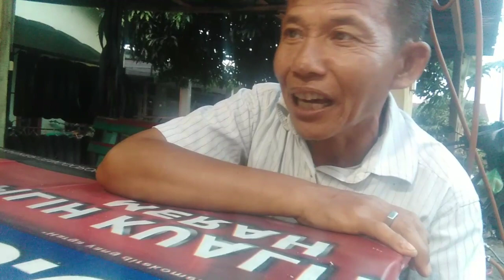NGADISO,TUNA NETRA SUAMI ISTRI,TIDAK BiSA LIHAT INDAHNYA DUNIA‼️TAPI MERASAKAN#tunanetra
kehidupan pak NGADISO buta dari lahir dan punya istri yang sama,sampai saat ini punya anak tiga dan cucu,tak bisa lihat indahnya DUNIA tapi bisa merasakan nikmatnya hidup 😭😭😭😭youtuberpemula kisahnyata tunanetra suamiistri perjalanan kehidupanseharihari dunia simalungun sumut ismed Ardan sitorus chanel